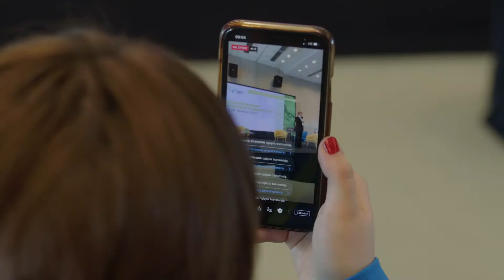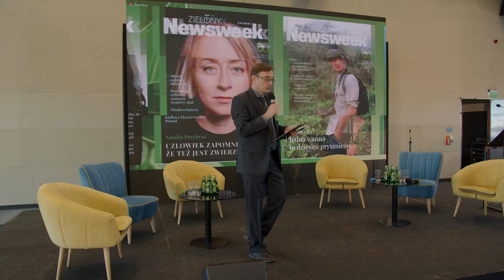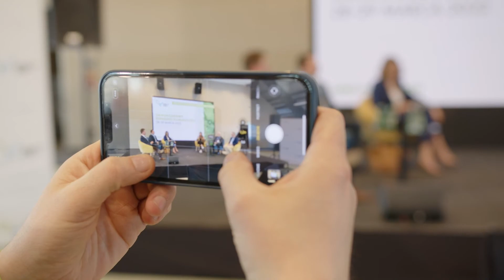Kongres Klimatyczny Łódź 2022